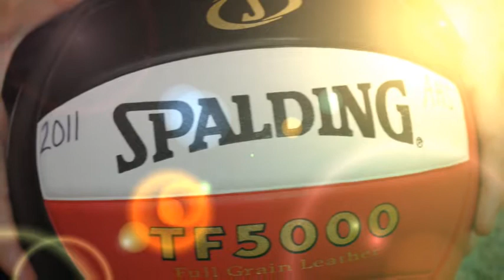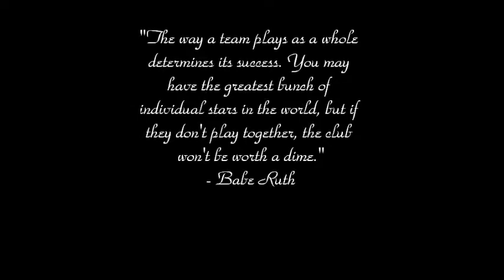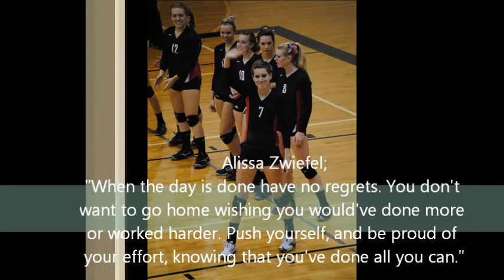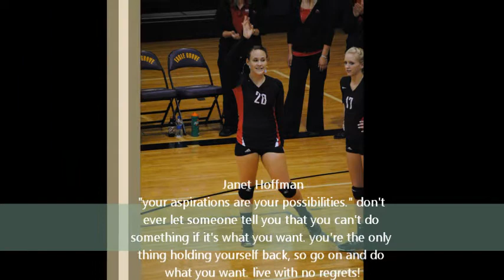Algona Volleyball 2011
Ever since freshman year i have became closer and closer to these people. For some reason, they are like a family to me.